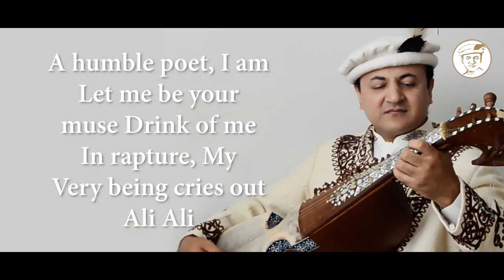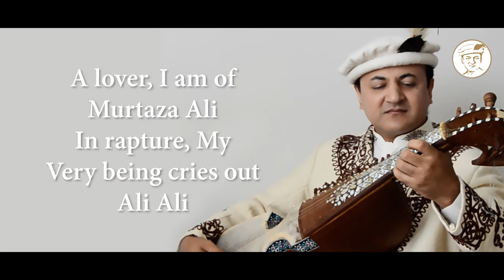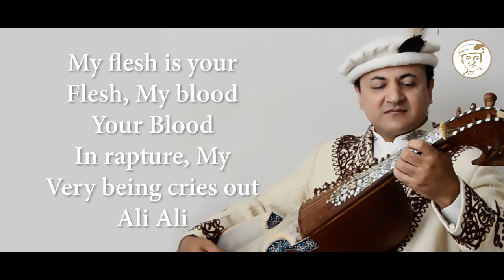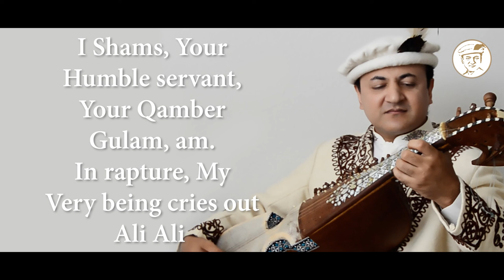KALAM SHAMS TABREZ BY SHAHID AKHTAR QALANDAR FINAL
KALAM SHAMS TABREZ BY SHAHID AKHTAR QALANDAR
QASIDA: SAQI BA WAFA MENUM, TA SURAT-O-PIWAND-E-JAHAN
LYRICS: SHAMS TABREZ
VOCALS & RABAB: SHAHID AKHTAR QALANDAR
PRODUCED :SHARIQ LALANI.